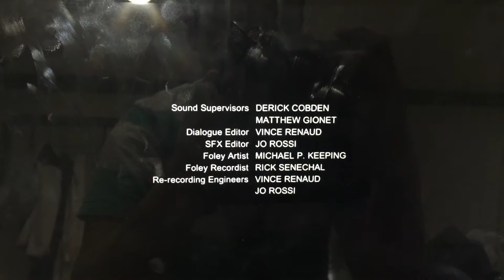Johnson Production Group/Insight Film Studios Ltd./CanWest Media (2008)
From Lifetime, CanWest, Insight Film Studios and Johnson Production Group Proudly Presents “Making Mr. Right” (2008) based on I already upload with the end credits